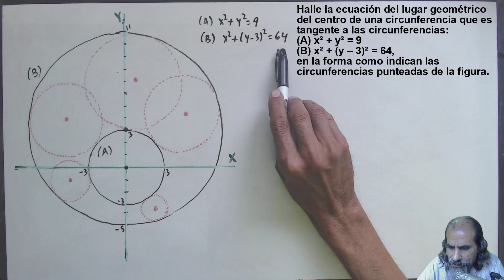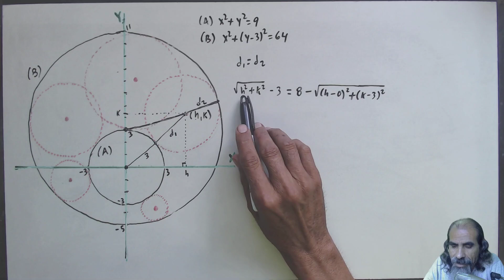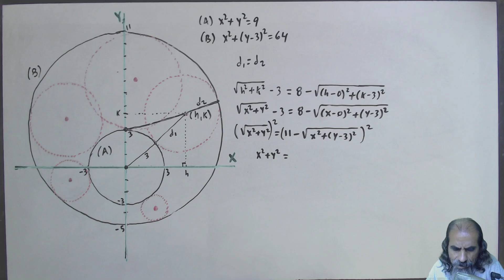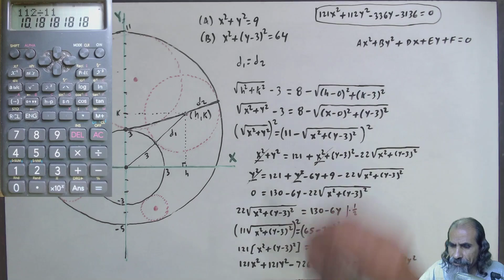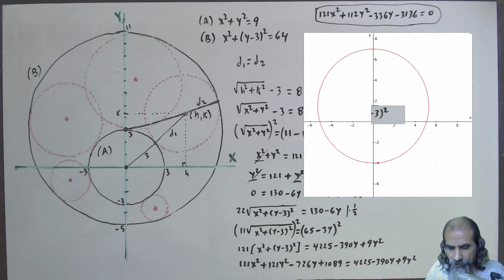la elipse clase 23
Resuelvo el problema indicado.